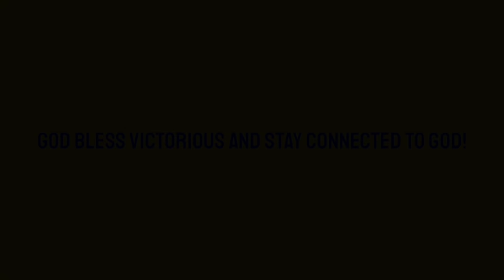PUGONG BYAHERO & Team Subrang Nag-ENJOY sa MALINIS na SAPA! (Direk FRANKIE may NAALALA BIGLA!)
Sumama Ako sa MISYON ni Pugong Byahero sa Sitio Nila Marilyn at Personal Kong Nasaksihan ang Ngiti, saya at Tuwa sa kanilang mga mukha dahil sa Biyaya mula sa Pugong Byahero!

SUMAMA sa MISYON ni PUGONG BYAHERO na HANAPIN ang MAGULANG ni MARILYN (SUBRANG LAYO PERO GANDA NG LUGAR)

Pugong Byahero: Isang Tuyo para sa dalawang araw na pagkain para lang po ako mabuhay.

Wag nyo din po sanang kalimutang Suportahan ang PB Team Davao:  @MANG ELI   and   @VICTORIOUS SHIMSHON   at ang Direktor ng Pugong Byahero na si  @Direk Frankie  Maraming Salamat Po! mabuhay ang Bayanihang Pilipino ❤️❤️❤️